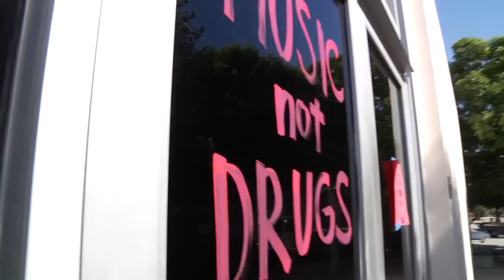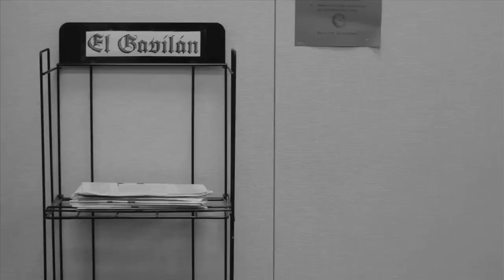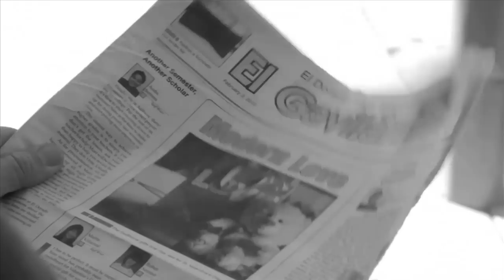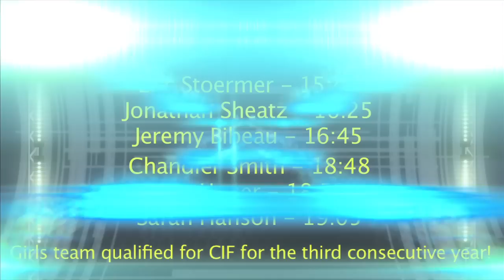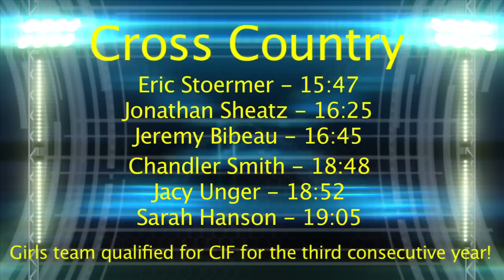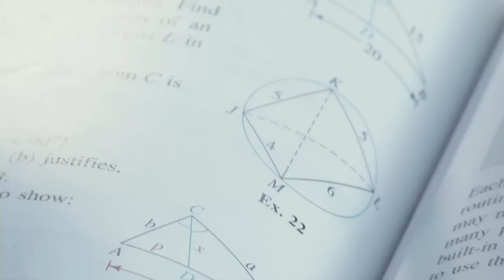Hawk Talk 10-25-12